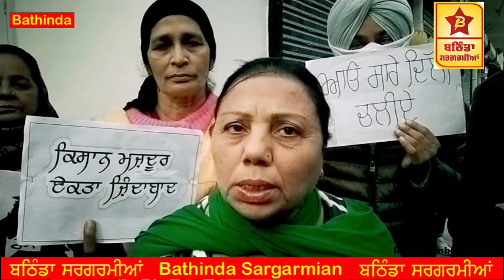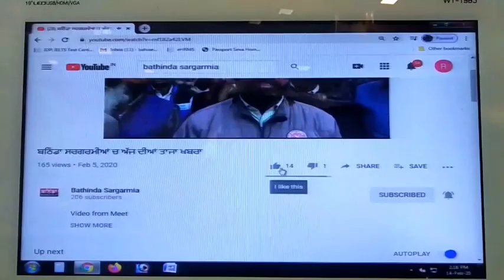ਹਰਬੰਸ ਨਗਰ ਵਾਸੀਆਂ ਕੀਤਾ ਕੇਂਦਰ ਸਰਕਾਰ ਖ਼ਿਲਾਫ਼ ਰੋਸ ਮਾਰਚ